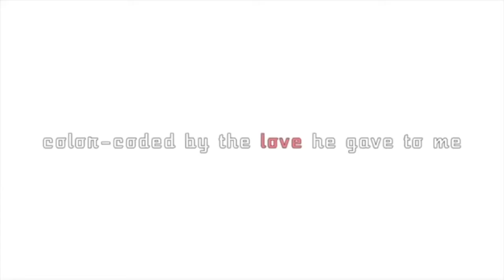BLACK&WHITE Radio Dial (Mashup)